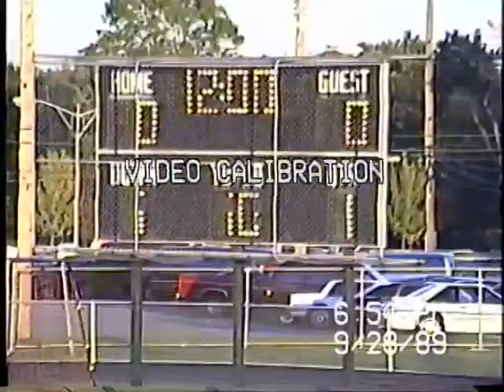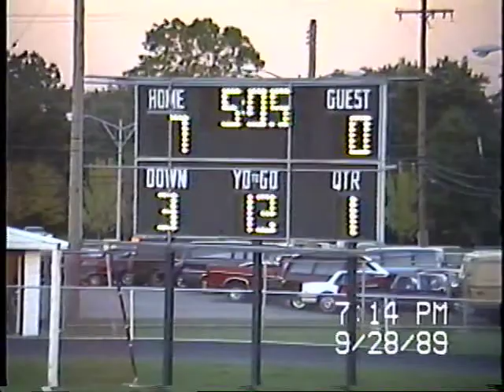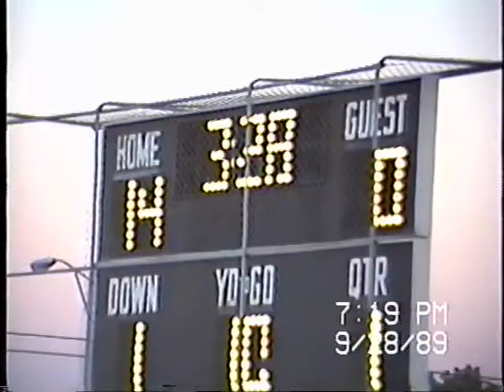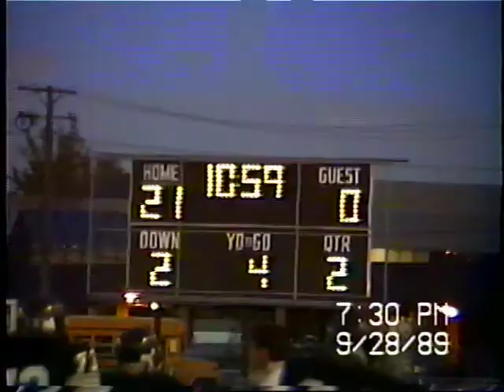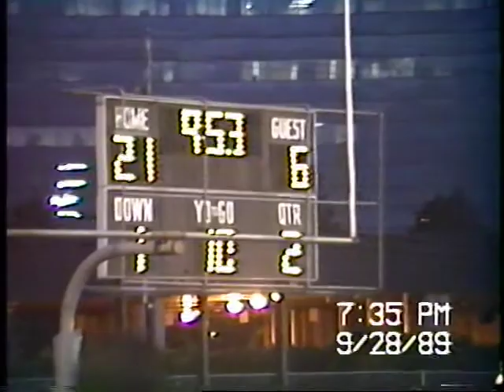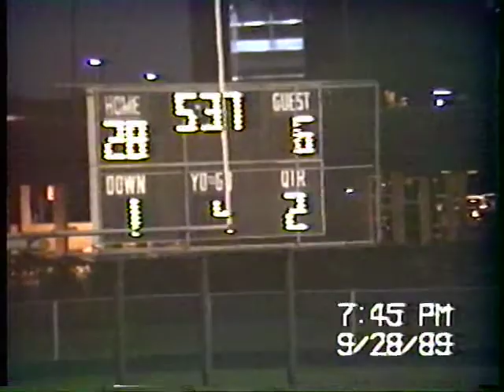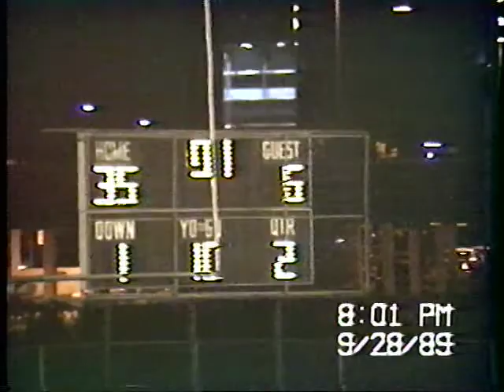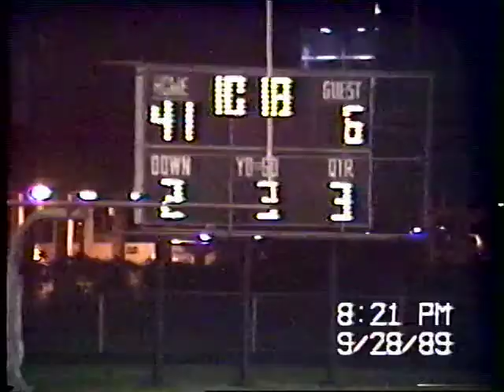1989 Ferndale Eagles at Troy Colts Junior Varsity High School Football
Ferndale High School
Ferndale, Michigan

Ferndale ... 6
Troy ... 41

SMA ... Southeastern Michigan Association
MHSAA ... Michigan High School Athletic Association